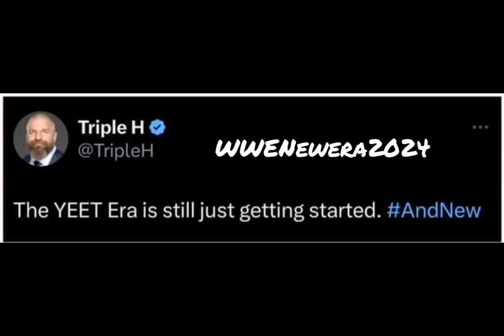Rikishi, Top Dolla, Triple H, Rhea Ripley Reacts to Jey Uso's Championship Win